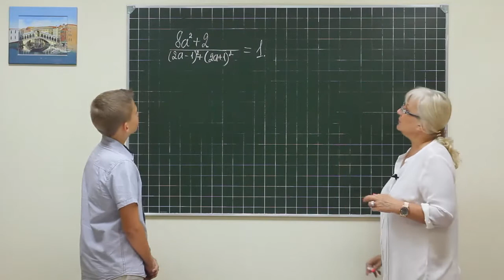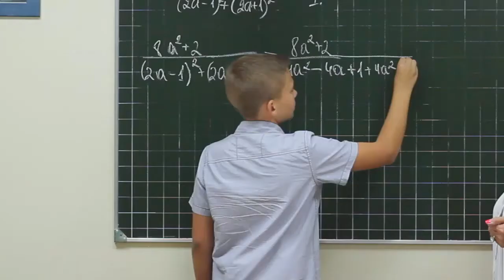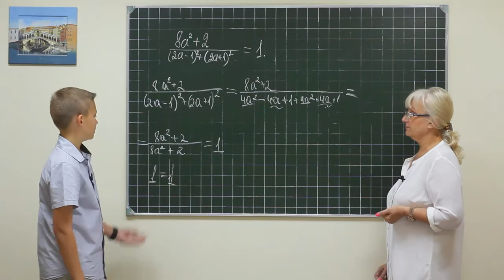Alg did 1129